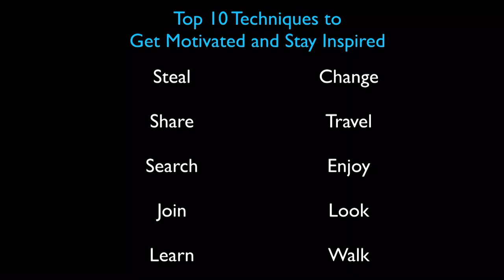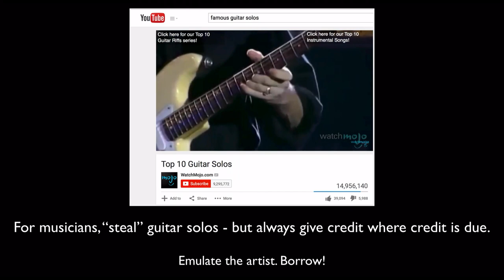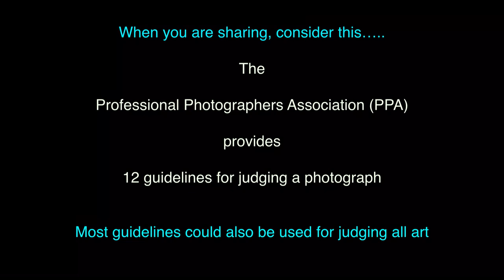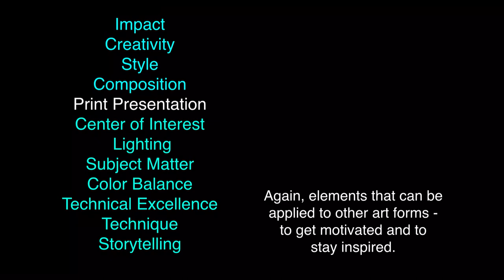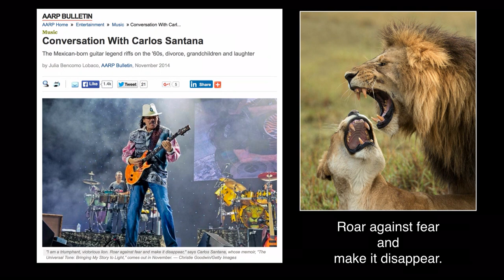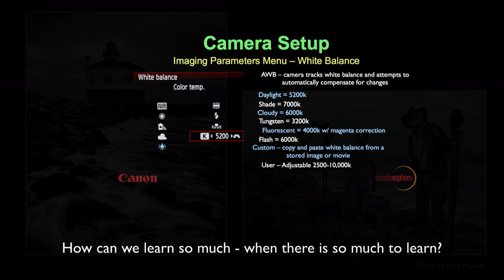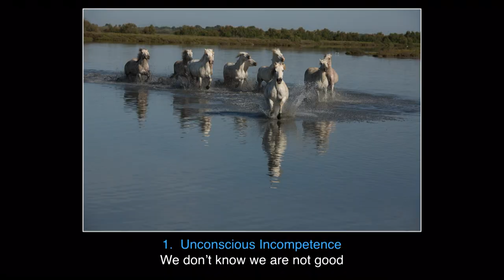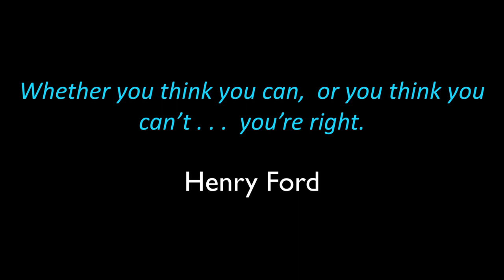Rick Sammon - Get Motivated and Stay Inspired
Rick Sammon feels as though all artists, including himself, need motivation and inspiration. In this talk Rick will share this top 10 techniques to get motivated and to stay inspired. Although Rick's talk is geared mainly toward photographers, Rick’s advice also applies to movie makers, painters, musicians, and sculptors.